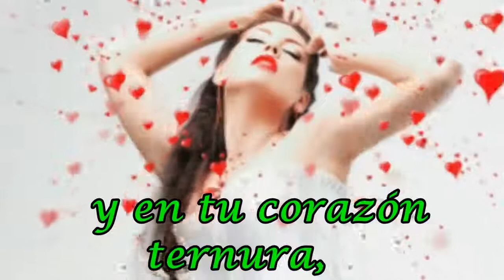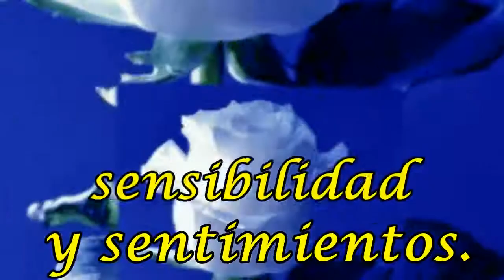Para vos Mujer